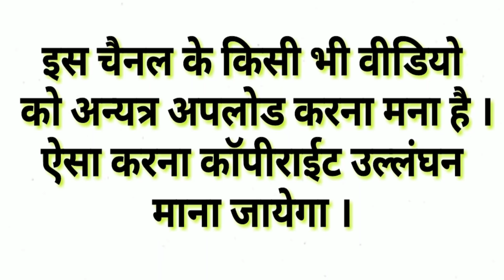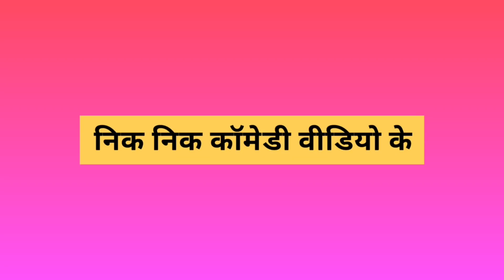chandan_mishra_comedy || gam_ghar_maithili_comedy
मैथिली के नंबर 1 कॉमेडी चैनल में चंदन मिश्रा अहाँ के स्वागत करैत अछि | धन्यवाद